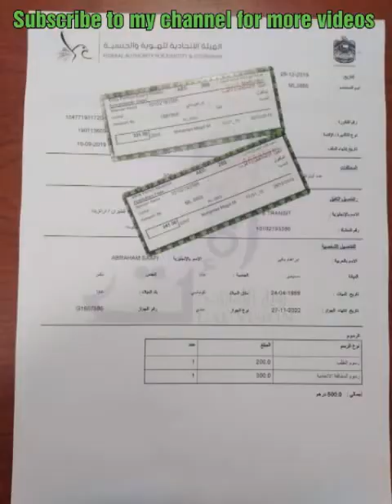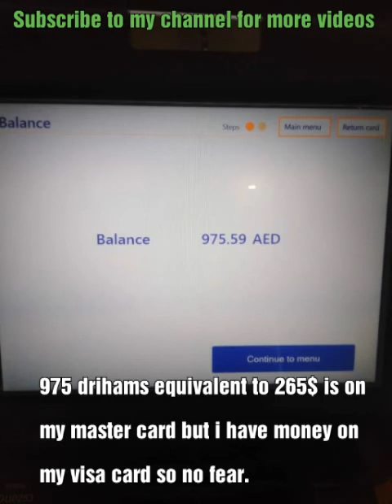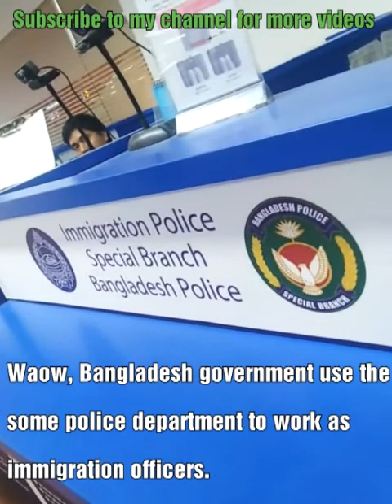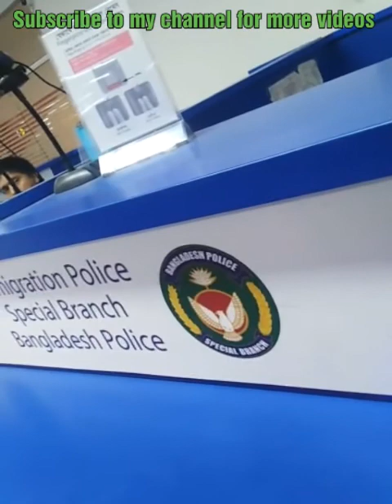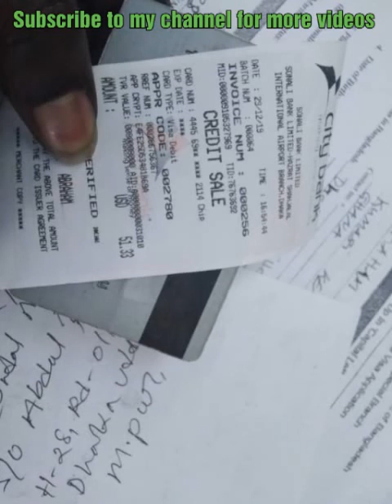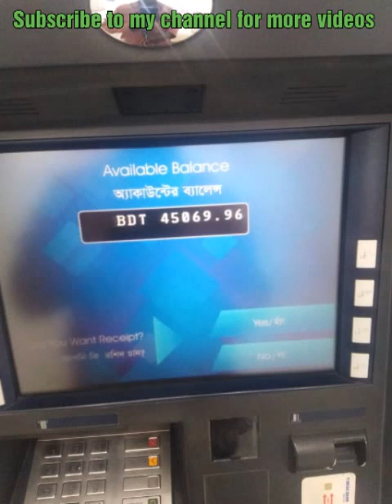Traveling from Dubai to Bangladesh Dhaka what requires!!!!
This video will educate you on how to prepare when visiting Bangladesh. Air travel is one of the most convenient routes to choose. It’s safe, it’s fast, and it’s comfortable. All major cities in United Arab Emirates are well-connected with each other by the air route. And, traveling between them has become a matter of just a few hours. In this video you will see how much it cost to obtain Bangladesh visa on arrival, cost of accommodation, 2 star hotel booking. etc